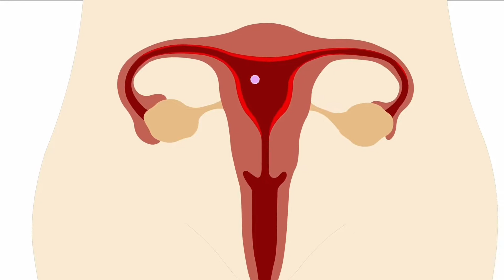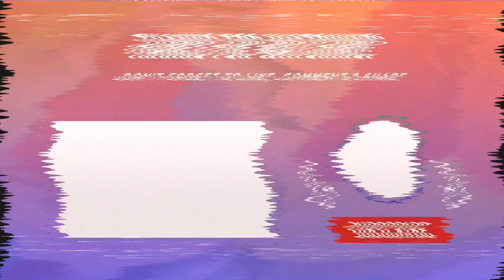Hormone free birth control / Non hormonal contraception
If you want to prevent pregnancy but without the risks of hormonal birth control, then this video is for you.
In this video I'm sharing hormone free birth control options.
We discuss barrier methods including condoms, the diaphragm and the cervical cap and other methods like the fertility awareness method, tubal ligation, the copper IUD and more.

Please leave your questions, comments and suggestions for future videos below.

Hey! I’m Dr Carmen, helping you fix your period problems naturally!

Dr Carmen James is a licensed medical doctor in South Africa. Please consult your health care practitioner for specific advice. The price won't change for you but it helps me earn just a little bit when you purchase and it helps out the channel.